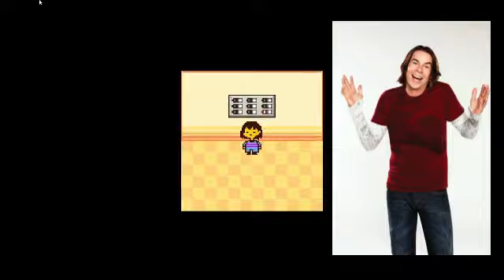Undertale - Ep. 10: Unboxing Vid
mettaton, mettaton, deny thy father and refuse thy name etc etc